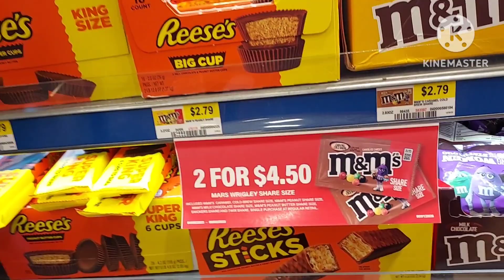Name Brand Chocolates And Candy 🍫 M&M's KitKat ButterFinger Hershey's PayDay Whatchamacallit Bueno